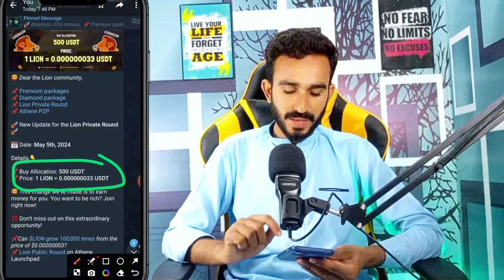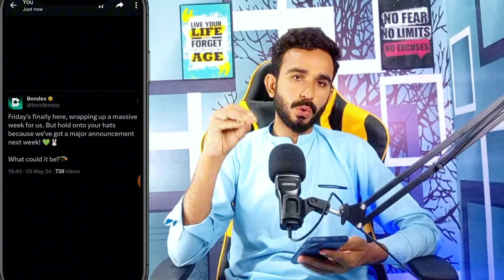Lion Token Selling Start || What's Price? || Lion Token New Update Today || Bondex New Updates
Athene update today
today Athene update
Athene Network
Athene update today
Athene Network Today Update
lion Coin update
lion Coin Today Update
Lion Token update today
Today lion Token update
Bondex New Update
bondex Updates